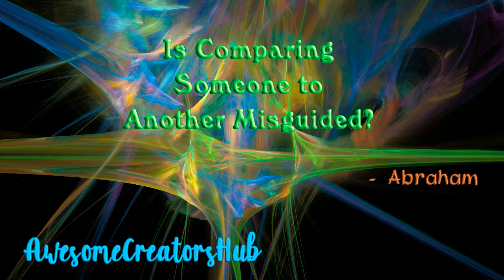Abraham Hicks: Is Comparing Someone to Another Misguided?